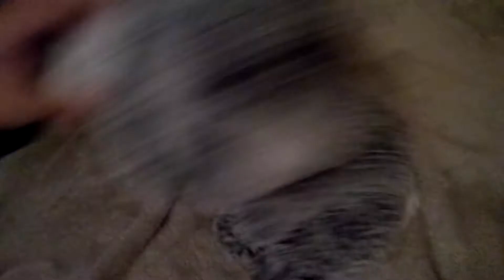Película de Zxd: Toby es mordido por un murciélago